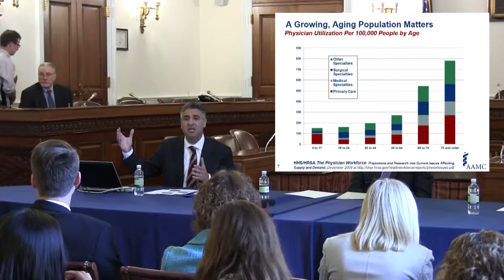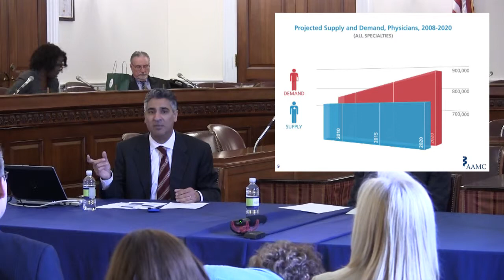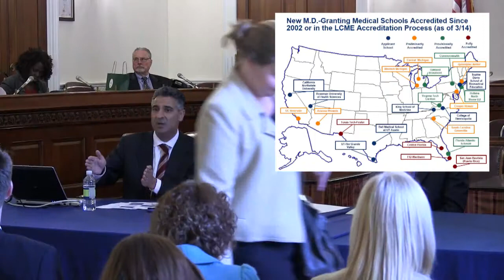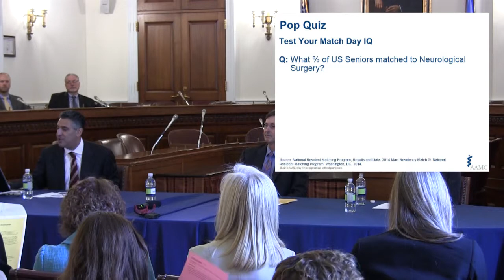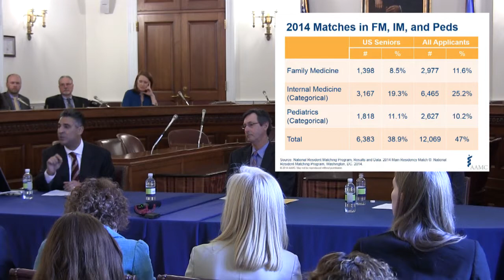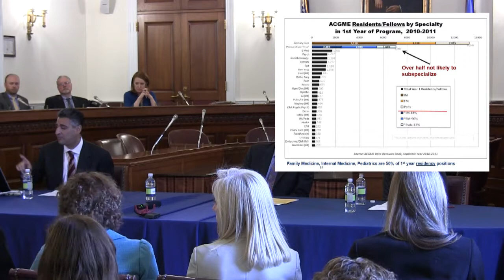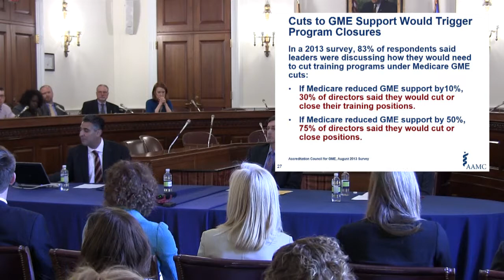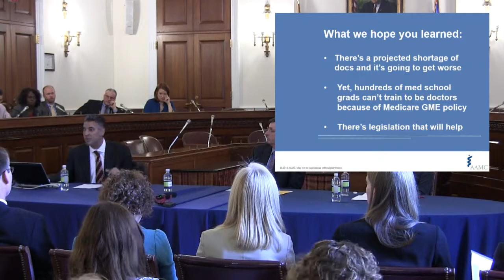Everything You Thought You Knew About Physician Shortages -- Part 1 of 4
Speaker: Atul Grover, M.D., Ph.D., Chief Public Policy Officer, AAMC

Experts project a shortage of 91,500 physicians by 2020, split nearly evenly between primary and specialty care. What is driving these shortages? How will they affect patients? What are the factors physician trainees consider when making their career choices?